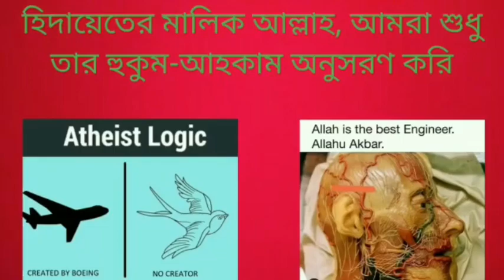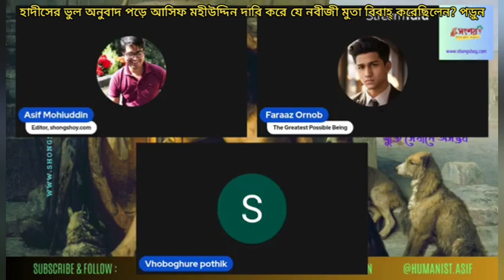হাদীসের ভুল ভাল অনুবাদ পড়ে আসিফ মহীউদ্দীন দাবি করে যে নবীজী মূতা বিবাহ করেছিলেন?